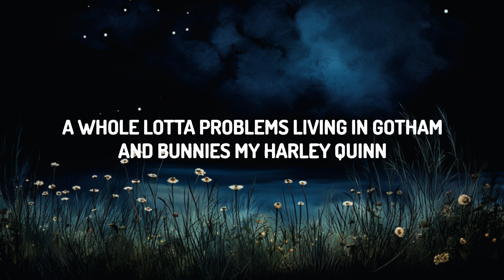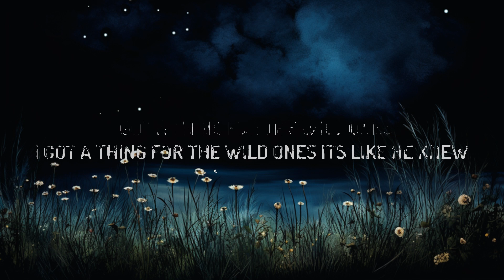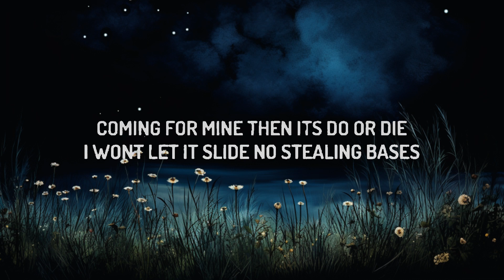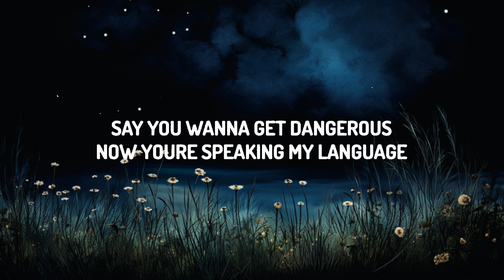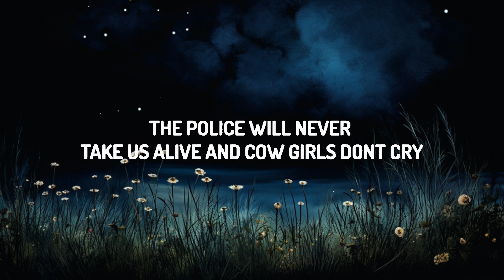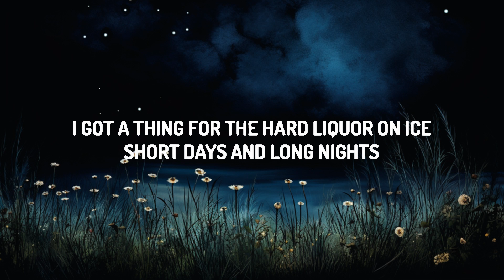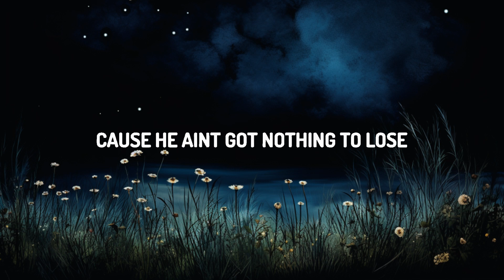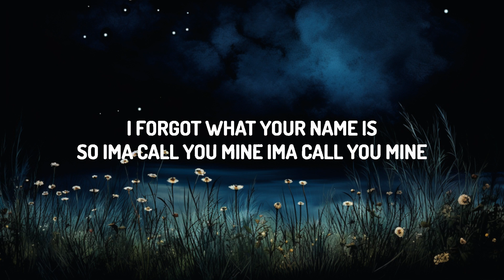Jessie Murph, Jelly Roll - Wild Ones (Lyrics) | 20 Min Sami Lyrics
♫ Jessie Murph, Jelly Roll - Wild Ones

I got a thing for the wild ones
Got a thing for the wild ones
Wild Ones